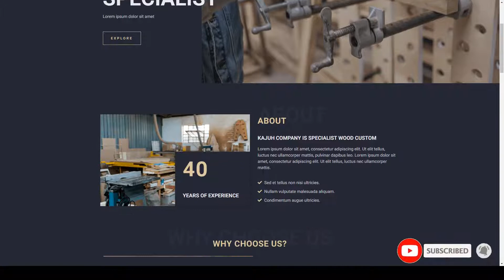Kajuh - Carpenter Elementor Template kit carpentry interior Yuka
Tags art, carpentry, carving, chair, craft, decor, Elementor Pro, furniture, handmade, interior, modern, storage, table, wood, work